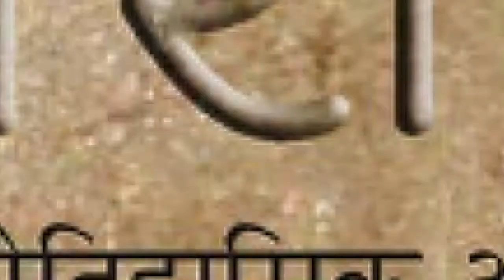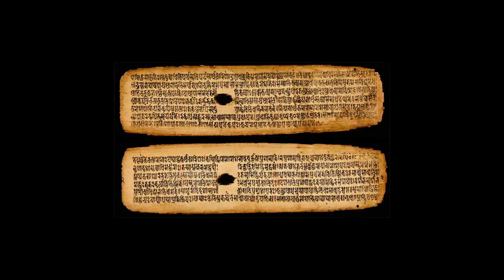VECTOR EDUCATORS| UGC | NET | SET | JRF | UPSC |GPSC |राजनीति शास्त्र| कौटिल्य और अर्थशास्त्र |DAY-1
VECTOR EDUCATORS | UGC | NET | SET | JRF | UPSC | GPSC | राजनीति शास्त्र | प्राचीन राजनीतिक विचार | कौटिल्य और अर्थशास्त्र | DAY - 1 | TIME - 09:00 PM | BY ANURAG SIR